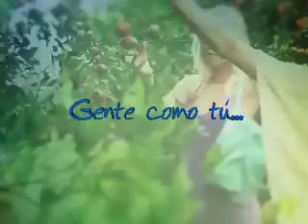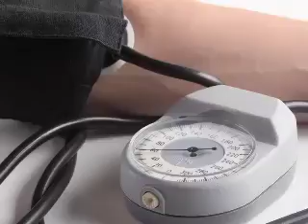Gente Saludable TV - Fitness Terapéutico - Gerardo Celli - Coach Instructor 19/02/14 #59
Gente Saludable, gente como tú. Programa de salud y calidad de vida.
Tema: Fitness Terapéutico - Gerardo Celli - Coach Instructor
Fecha: 19-02-14
Venezuela

Twitter e Instagram: @GenteSaludable